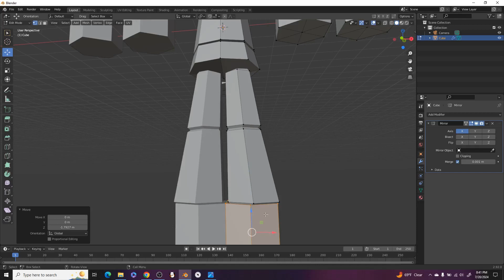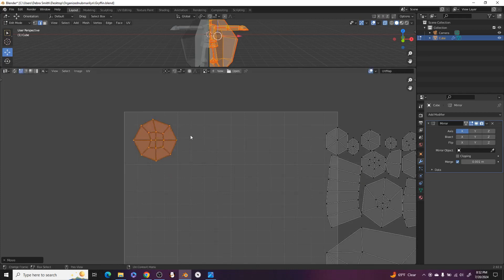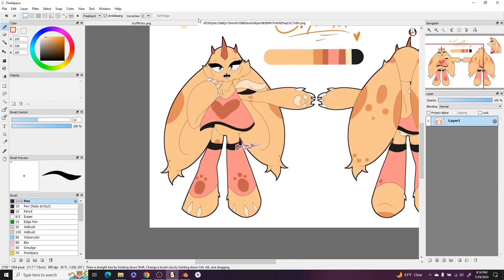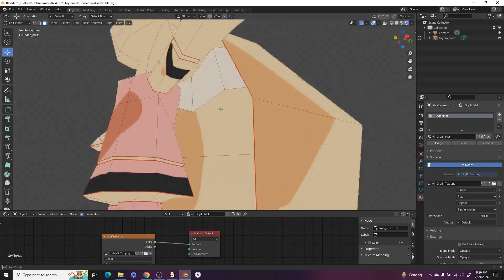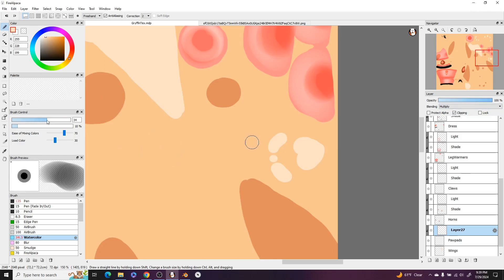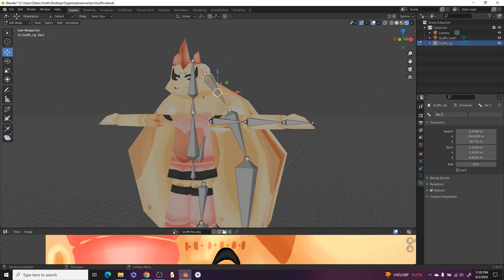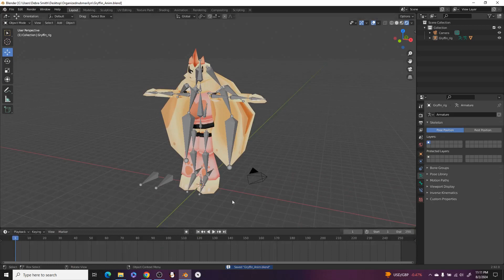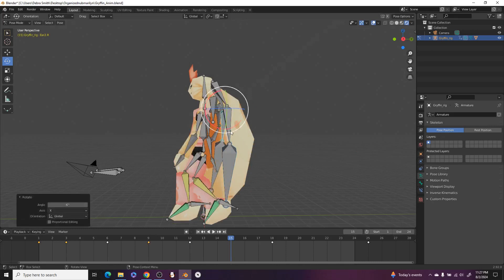ArtFight Speedmodel - Gryffin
Character is Gryffin by Organizednubmarilyn

Programs used Blender, and Fire Alpaca. Plus OBS for screen capture~!

Song- Shady Oasis from Spyro 2